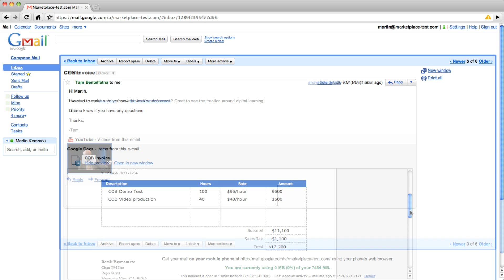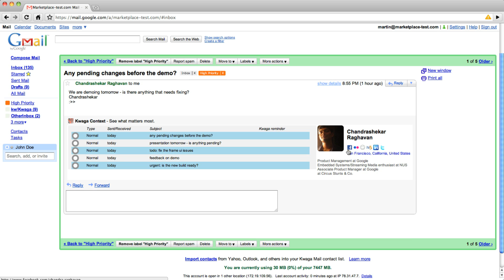Gmail contextual gadgets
Gmail contextual gadgets draw relevant data from the web into email messages, letting you make faster and better informed decisions as you go through your inbox. Now we're excited to announce Gmail contextual gadgets as a new extension point for apps in the Google Apps Marketplace. To find apps that use Gmail contextual gadgets, visit the Google Apps marketplace